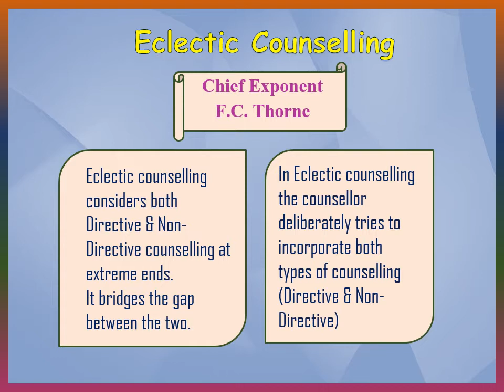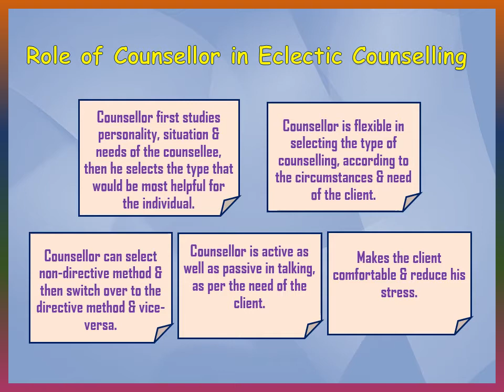Eclectic Counselling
This video is about meaning, features, role of counsellor, steps, advantages and limitations of Eclectic counselling.